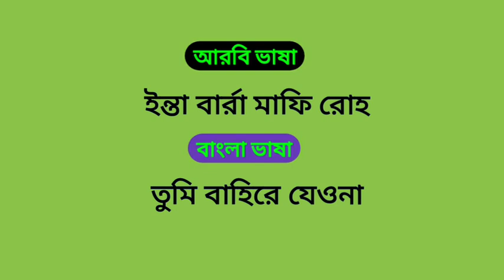সৌদি আরবের আরবি ভাষা শিখতে চাই_আরবি ভাষা শিখুন খুব সহজে গুরুত্বপূর্ণ শব্দ গুলো নতুনদের জন্য